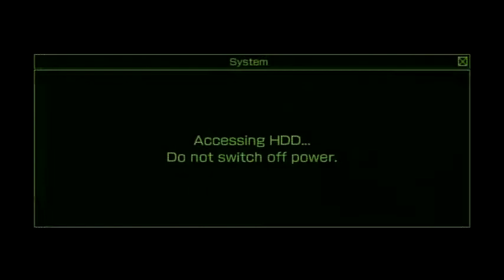Vampire Rain Multiplayer Capture the Flame